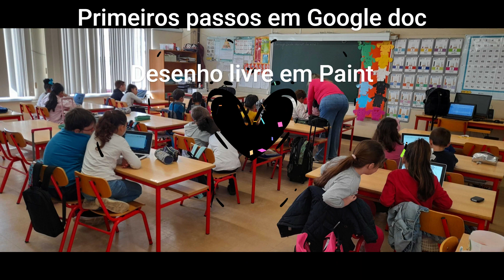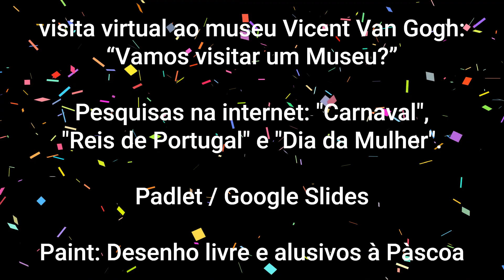Projeto Aulas Digitais EB Liberdade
Ao longo do ano letivo, a EB Liberdade desenvolveu o Projeto Aulas Digitais, integrado no PADDE e com o objetivo de promover a aplicação de novas estratégias que ajudem a desenvolver nos alunos as Aprendizagens Essenciais de uma forma lúdica, articulando as várias disciplinas, fomentando a utilização de meios digitais, tornando-os promotores de processos de inovação e do sucesso educativo dos alunos. Veja um resumo das atividades integradas neste projeto.